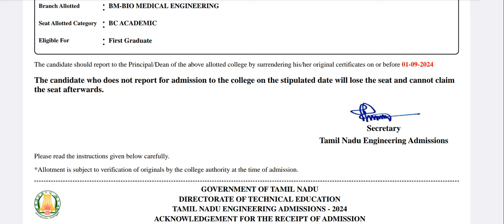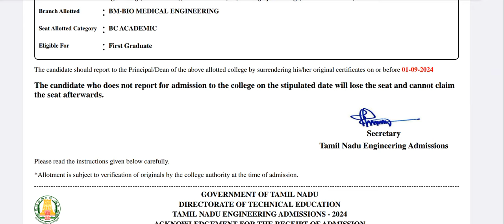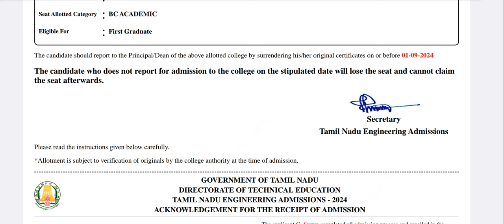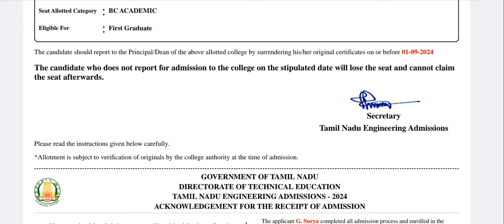TNEA 2024|Today Update|கலந்தாய்வில் இன்று‌ என்ன?|Vincent Maths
Who will go to TFC center?|Who will go to college?|Who will go to college or TFC center?|Vincent Maths|
Supplementary counselling admission help Google form